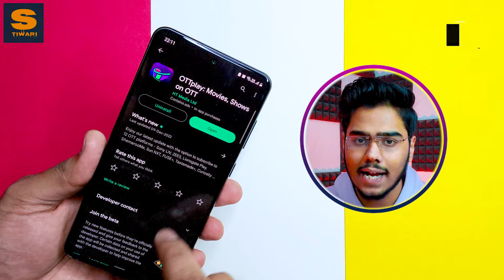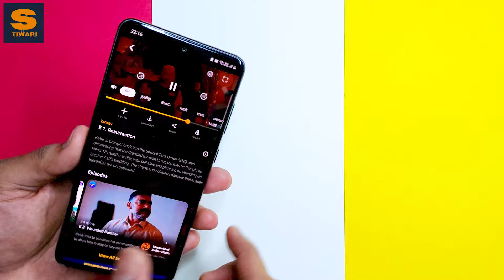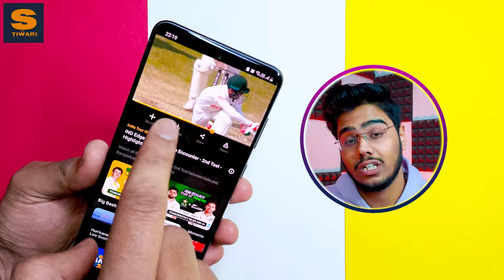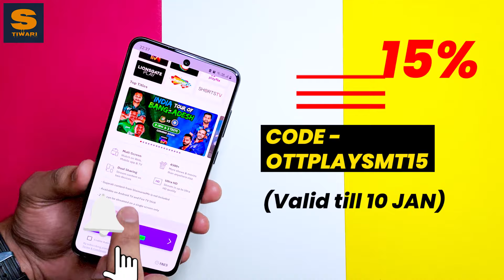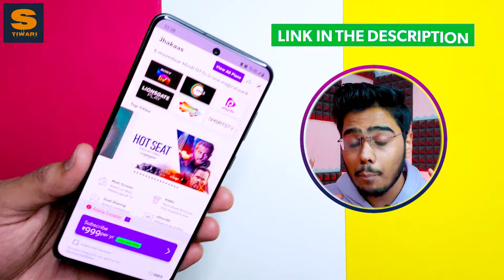13 OTT Apps Combo - OTT Play | Watch ZEE5 and SONY LIV | CRAZY DEAL!🤯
Namaskar Dosto, is video mein OTTplay app ke baare mein baat karenge. OTT play mein aapko 60+ streaming platforms ke recommendations milte hain. OTT PLAY mein aapko 5 different plans dekhne ko milte hain like PowerPlay Plan, Jhakaas Plan, Totaally Sorted Plan, Simply South Plan.

This video is about OTTplay. If you are looking for best ott combo plans for tv and Smartphone then OTTplay is one of the best option out there. In OTTplay you will get SonyLIV, ZEE5, Sun NXT, ShemarooMe, Fuse+ etc. So OTTplay is having 13 OTT and you will get all the major OTT apps.

13 OTT Apps Combo - OTT Play|Watch ZEE5 and SONY LIV at |CRAZY DEAL!🤯

Gears I use:
👉2nd Tripod
👉Boya mic
👉Ring Light

Short Answers:
1. 13 OTT APPS COMBO - OTT Play,
2. Sony Liv free subscription,
3. Sony Liv free mein kaise dekhen,
7. ZEE 5 free mein kaise dekhen,
8. OTT play free subscription,